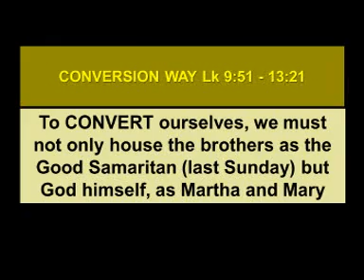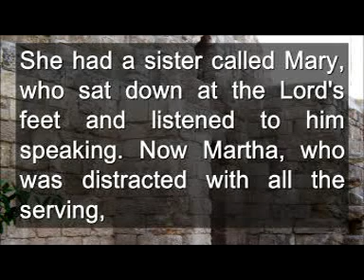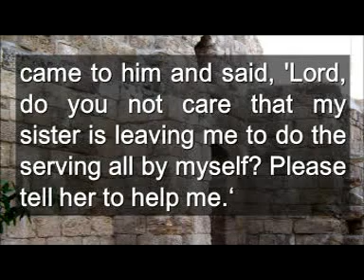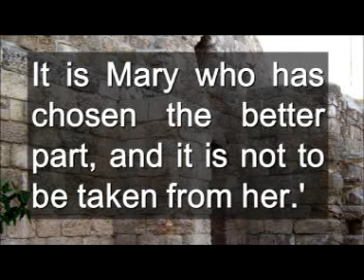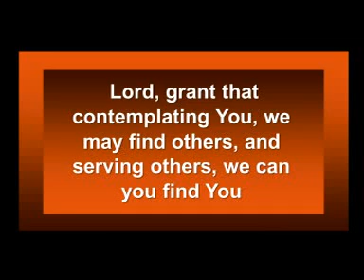Sunday 16 english